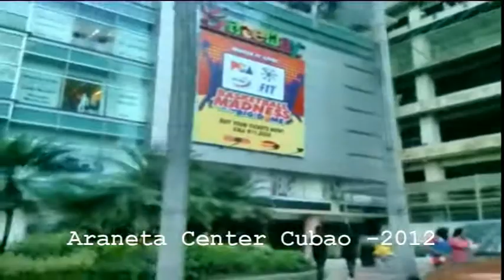Shuttle Ride tour gateway to Alimall || Cubao || Philippines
A shuttle trip gateway to ali mall 2012